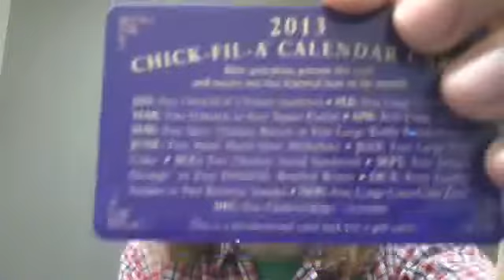video blog from March 7, 2013 3:23 PM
My video blog: March 7, 2013. I talk about my birthday: March 15